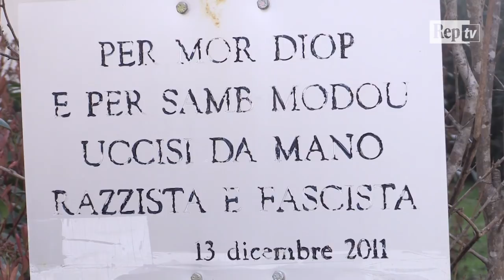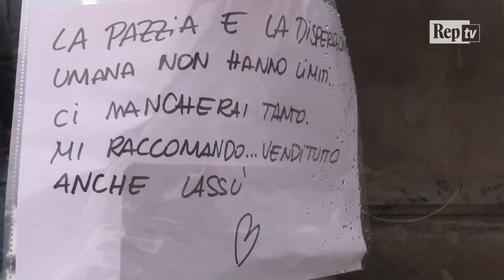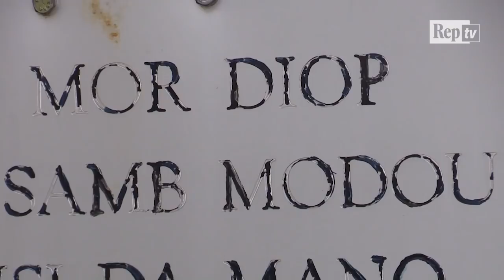Omicidio Diene, il regista del film sulla strage del 2011 a Firenze: "Puro razzismo"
"Puro razzismo, potevo essere io o qualunque altra persona nera. Perché c'è gente che pensa che la nostra vita valga meno". Così Dagmawi Yimer, rifugiato dall'Etiopia, è il regista di 'Va' pensiero', il racconto incrociato di due aggressioni razziste a Milano e Firenze nel 2009 e nel 2011. Realizzato nel 2014 è tornato di stringente attualità dopo l'omicidio di Firenze, dove il 5 marzo il 54enne senegalese Idy Diene, mentre camminava sul Ponte Vespucci, è stato ucciso da tre spari esplosi dalla pistola di Roberto Pirrone.di Andrea Lattanzi